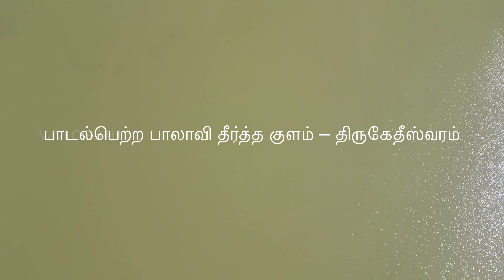திருகேதீஸ்வரம் | திருகேதீஸ்வரம் கோவில் | 4K Drone Fly Over | Ketheeswaram temple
இந்த வீடியோ 2023 மகாசிவராத்திரி நாளில் எடுக்கப்பட்டது

4K Drone Fly Over for Relaxing with music.

திருக்கேதீச்சரம் அல்லது திருக்கேதீசுவரம் இலங்கையின் மேற்குக் கடற்கரைப் பகுதியிலுள்ள ஒரு சிவன் கோயிலாகும். இது மன்னார் மாவட்டத்திலுள்ள சரித்திர முக்கியத்துவம் வாய்ந்த துறைமுக நகரமான மாதோட்டத்தில் அமைந்துள்ளது. நாயன்மார்களின் தேவாரப் பாடல் பெற்ற இரண்டு இலங்கைத் தலங்களில் இதுவும் ஒன்றாகும். திருஞானசம்பந்தமூர்த்தி நாயனாரும், சுந்தரமூர்த்தி நாயனாரும் இத்தலத்தின் மீது பதிகம் பாடியுள்ளார்கள். தேவாரப் பாடல் பெற்ற தலங்களில் ஈழ நாட்டுத் தலங்களில் ஒன்றாகும்.

வரலாற்றுச் சுருக்கம்
கேது வழிபட்ட தலமாதலால் திருக்கேதிச்சரமாயிற்றென ஆய்வாளர்கள் கூறுகின்றனர்[மேற்கோள் தேவை]. இக்கோயில் மாதோட்டம் நகரில் அமைந்துள்ளது. சூரபதுமனின் மனையாளின் பேரனார் துவட்டா துவட்டா பிள்ளைப் பேறின்றித் திருக்கேதீச்சரத்தில் உள்ள பாலாவித் தீர்த்ததில் நீராடிக் கேதீச்சரத்தானை வழிபட்டமையால் திருவருள் கைகூடிப் பிள்ளைப் பேறு பெற்றார். பின் இத்தலத்தில் வாழத்தலைப்பட்டு அவ்விடத்தைப் பெருநகராக்கினார். துவட்டாவில் உருவாகியமையால் துவட்டாவெனவும் காலப் போக்கில் பெருநகரமாய் திகழ்ந்தமையால் மாதுவட்டாவெனவும் வழங்கிவந்தது.

இத்தலதிலமைந்துள்ள பாலாவித் தீர்த்தத்தில் நீராடி இறுதிக்கடன் புரிவோர்க்கு புண்ணியம் கிட்டுமெனவும், இத்தீர்த்ததில் நீராடுவோர்க்குப் பிரமகத்தி போன்ற பாவங்கள் தீருமென்பதும் ஐதீகம்.

இந்நாட்டுப் பழங்குடியினராய நாகர்களது முக்கிய வழிபாட்டுத் தலமாதலால் இத்திருக்கோயிலிற்கு நாகநாதர் எனவும் பெயர் வழங்கி வந்துள்ளது. சோழ, பாண்டிய மன்னர்கள் பல திருப்பணிகளை இத்திருக்கோயிலிற்காற்றிய பெருமையும், வன்னி, யாழ்ப்பாண அரசர்கள் நித்திய நைமித்தியங்கள் இடையறாது செய்த பெருமையுங் கொண்ட திருத்தலம் இதுவாகும்.

கிபி ஏழாம் எட்டாம் நூற்றாண்டில் வாழ்ந்த திருஞான சம்பந்த மூர்த்தி நாயானாராலும், சுந்தர மூர்த்தி நாயனாராலும் போற்றிப் புகழ்ந்து திருப்பதிகம் பாடப் பெற்ற சிறப்புடைய தலமிதுவாகும். அருள்மிகு திருநாவுக்கரசு சுவாமிகள் அவர்களின் திருதாண்டகத்திலும், சேக்கிழார் பெருமானின் பெரியபுராணத்திலும் இத்திருத்தலம் சுட்டப்பட்டிருக்கிறது.

இத்திருத்தலத்தை அண்டிய பகுதிகளில் பல சிவாலயங்களிருந்தமையை அகழ்வாய்வுத் தரவுகள் மூலமறிய முடிகின்றது. அன்றியும் இத்திருவிடம் உலகப் புகழ்பெற்ற பெருநகரமாகவும் பல்துறைத் தொழில் வல்லவர்கள் வாழ்ந்த நகரமாகவும் சிற்பம் கலை நுணுக்கம் நிறைந்த ஆற்றல் மிக்க கலைஞர்களைக் கொண்டு திகழ்ந்த அழகு நகரமாகவும் மிளிர்ந்ததாக ஆய்வாளர்கள் தெரிவித்துள்ளனர்[மேற்கோள் தேவை].

திருக்கேதீச்சரத் திருதலத்திற்கணித்தாய் வங்காலை என்னும் நகரமிருந்தமையும், பண்டங்கள் ஏற்றியிறக்கும் துறைமுகமாகவும வங்கமெனும் பெருங்கப்பல்கள் கட்டுமிடமாகவுமிருந்துள்ளமையயும், வேறு மாளிகைத் திடல் என்னும் பாப்பாமோட்டையென்றும் இன்றும் அழைக்கப்படும் ஊர்கள் இருப்பதையும் காணலாம். அந்தணர்கள் வாழ்விடமாய் இருந்தமையால் அது பாப்பாமோட்டையெனவும் மாடமாளிகைகள் மிளிர்ந்தமையால் மாளிகைத் திடலெனவும் அமைந்திருந்தன

ஆர்வலர் ஒருவர் பகைவரால் கவரப்படாதிருத்தற் பொருட்டு கலிங்கத்தேயத்திலிருந்து கொண்டுவரப்பட்ட புத்த தந்தத்துடன் மாதோட்டத்தின் கண்ணிறங்கி அன்று இரவினை அங்கேயே கழித்ததாகவும் வரலாறுண்டு.

பத்தாம், பதிரோராம் நூற்றாண்டில் இக் கோயில் சோழமன்னர்களால் இராசராசேச்சர மாகாதேவன் கோயிலென அழைக்கப் பட்டது.[2]

வரலாற்று ரீதியாக இலங்கையின் நான்கு திசைகளிலும் நான்கு ஈச்சரங்கள் இருந்து இலங்கையைக் காவல் காத்ததாகக் கூறப்படும் நான்கு ஈச்சரங்கள்.

நகுலேச்சரம்
திருக்கோணேச்சரம்
திருக்கேதீச்சரம்
தொண்டேச்சரம்